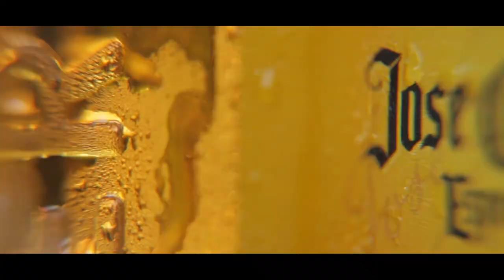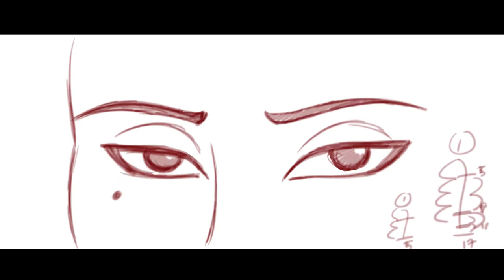Behind the scenes – Jose Cuervo Dons of Tequila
See behind the scenes of the Dons of Tequila campaign for Jose Cuervo. Discover how the untold stories of 250 years of passion, grit and cojones came to life.

See the final campaign at DonsOfTequila.com